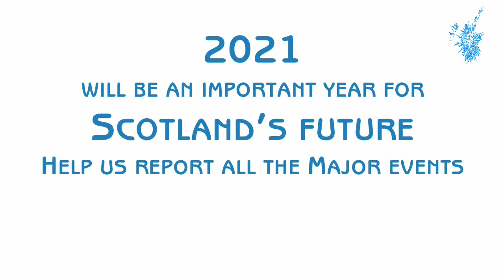Scotland at 7 - 04/03/2021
Scotland at 7 is a our nightly news and current affairs programme for Scotland. On tonight's programme, Gordon Ross will be joined by Siobhan Tolland and Cllr Kaukab Stewart to discuss the day's top news stories.